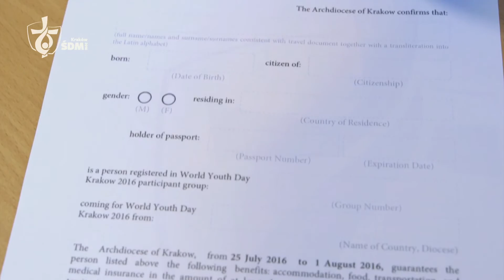World Youth Day Minute 05_04_16